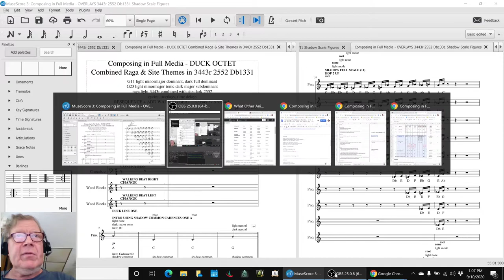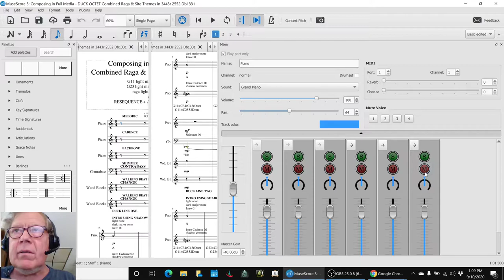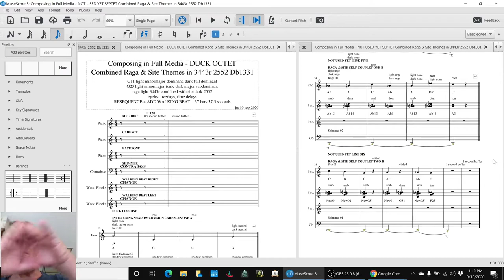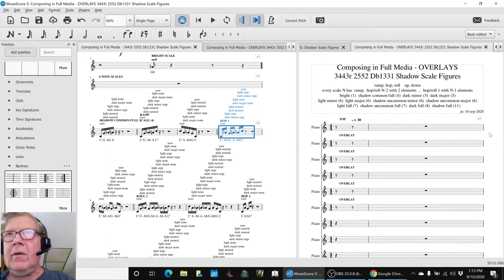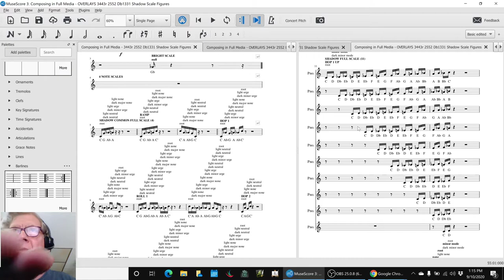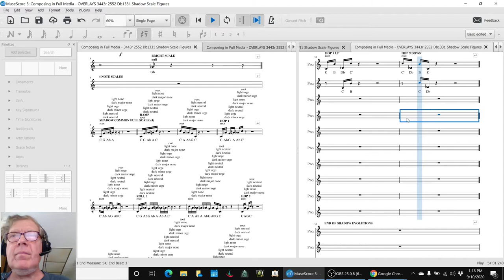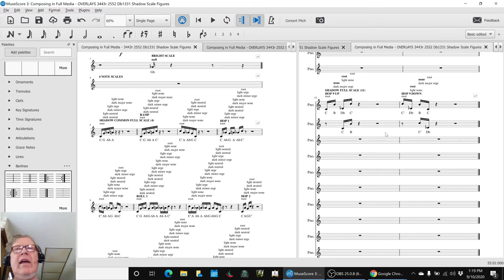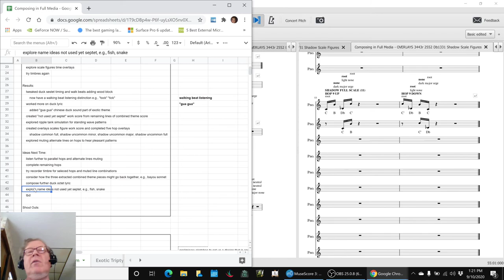Composing in Full Media Part 17 WAVES Stream Highlight 10 Sep 2020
duck octet walking beat and lyric are progressed, and a new septet and scale hop overlays are started